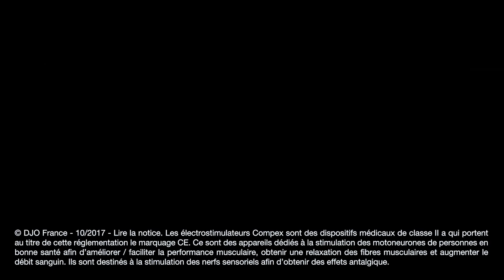Formation Module 1 - Fonctionnement et bénéfice de l'électrostimulation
L'électrostimulation, qu'est ce que c'est?
De manière naturelle quand nous voulons contracter un muscle, notre cerveau envoie une impulsion électrique via notre système nerveux jusqu’au muscle. Ceci provoque la contraction. Avec l’électrostimulation, ce processus naturel va être respecté. L’appareil, l’électrostimulateur, envoie une impulsion électrique via les électrodes jusqu’au nerf moteur situé dans le muscle. Ceci provoque une contraction.

L’électrostimulation, quels sont les effets ?
En travail volontaire, on ne peut donner qu’un seul type d’ordre au muscle : la contraction. Avec l’électrostimulation, nous pouvons travailler sur plusieurs types de sensations via des fréquences d’impulsions différentes : les contractions, les battements et les fourmillements.
Ces 3 sensations vont agir sur 3 champs d’application différents :
- La préparation physique et l’esthétisme
- La récupération et le massage
- Le traitement des douleurs

L’électrostimulation pour qui ?
Pour tout le monde. Nul besoin d’être sportif de haut niveau pour recourir à l’électrostimulation.
Les sportifs amateurs l’utilisent afin de mieux préparer leur échéance sportive, mieux récupérer après un entraînement ou prévenir d’éventuelles blessures.
Les femmes enceintes utilisent également l’électrostimulation pour soulager leurs jambes lourdes.
Les séniors pour traiter leurs douleurs au quotidien ou maintenir une activité musculaire.
Les personnes pratiquant une activité physique y ont recours pour rester en forme ou entretenir leur silhouette.
Il existe forcément un programme d’électrostimulation qui répond à vos besoins !

Contre-indications
S’il n’existe pas de contre-indications formelles à la pratique de l’électrostimulation, il faut toutefois porter une attention particulière aux profils suivants :
- Les porteurs de pacemaker
- Les personnes épileptiques
- Les femmes enceintes sur la région lombaire et au niveau de l’abdomen sur les programmes de contraction
En cas de blessure ou de problème médical important, il est fortement conseillé d’obtenir l’avis d’un professionnel de santé.

A priori de l’électrostimulation
- Ca fait maigrir ?
NON, l’électrostimulation ne fait pas maigrir car il n’agit que sur le muscle. En revanche, un programme abdo participera à un meilleur gainage et permettra d’affiner la silhouette.
Si l’efficacité des programmes Compex est validée par des études scientifiques, son utilisation reste néanmoins complémentaire à la pratique d’une activité physique.
- Ca fait mal ?
NON pour les programmes de récupération et de traitement des douleurs. En revanche pour les programmes de préparation physique, comme en sport, plus vous augmentez l’intensité, plus vous aurez des résultats. Il est donc fortement conseillé d’augmenter les intensités, quitte à ressentir quelques douleurs musculaires.
- Je peux pratiquer une autre activité en même temps qu’une séance d’électrostimulation ?
OUI et NON. S’il est conseillé d’ajouter une contraction volontaire à une séance d’électrostimulation, il sera fortement déconseillé de faire le ménage ou la vaisselle pendant une séance de renforcement.

L’électrostimulation Compex
Une séance d’électrostimulation dure en moyenne 20 minutes et ne nécessite pas de matériel supplémentaire pour sa réalisation. Par exemple, la séance Sculpter mes abdos équivaut à 350 abdos.
Lors d’une séance d’électrostimulation, le cerveau n’étant pas sollicité, cela n’engendre pas de fatigue nerveuse centrale. Cela permet d’augmenter les charges de travail sur le muscle.
L’articulation n’étant pas sollicitée pendant une contraction électro-induite cela n’engendre pas de contraintes articulaires ou tendineuses.

Compex regroupe l’ensemble des avantages de l’électrostimulation que nous venons d’évoquer. De plus, nos appareils bénéficient d’une impulsion maîtrisée, ce qui est gage de sécurité.
Les appareils Compex sont dotés de 4 canaux ce qui vous permet d’effectuer un travail complet et ciblé.
Doté de la technologie Muscle Intelligence, les appareils Compex permettent d’adapter les paramètres d’impulsion à votre physiologie.
Les appareils Compex sont utilisés et recommandés pas les kinésithérapeutes.
Compex est la seule marque d’électrostimulation à proposer une garantie de 3 ans sur l’ensemble de ses appareils.
Compex est proche de ses utilisateurs, notamment grâce à une hotline basée en France.
De plus, nous avons développé tout un ensemble d’outils tel que des vidéos ou des livrets d’entraînement qui vous permettent de mieux vivre l’expérience Compex.